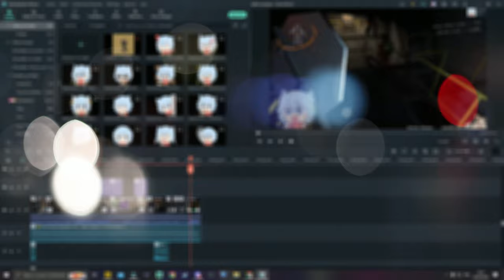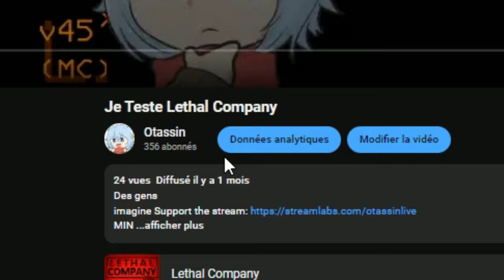Groupe d'Idiots VS Lethal Company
Bonjour et bienvenu sur Lethal Company !
VOD du LIVE :
(Ce n'est pas le LIVE au complet, je compte en faire plusieurs vidéos)
Je compte dans quelques semaine faire un point sur mes projets, ou j'en suis etc...

Monter avec : Wondershare Filmora 11
Mes réseaux :
Merci à / Thanks to :
Miniature : Ahmadouxx